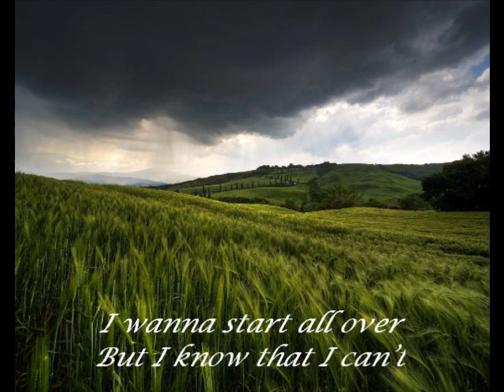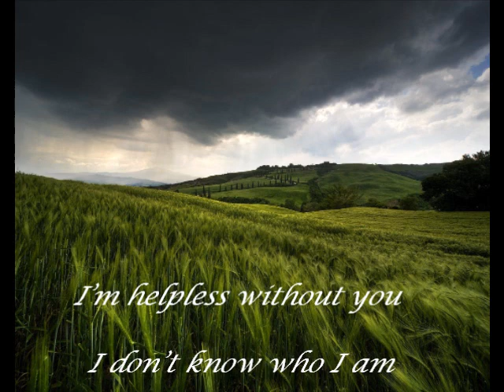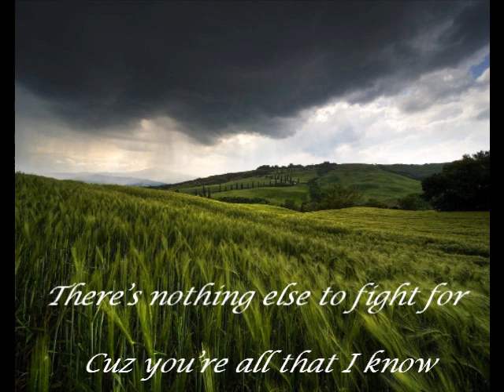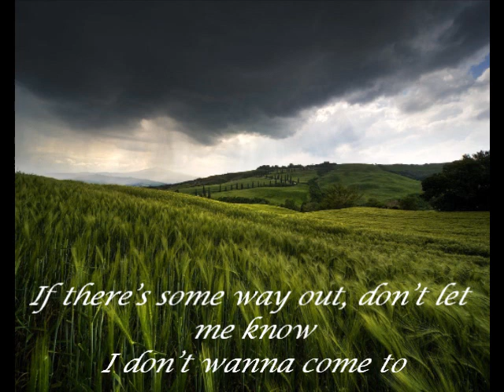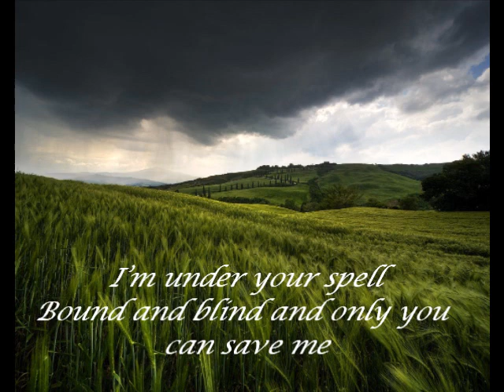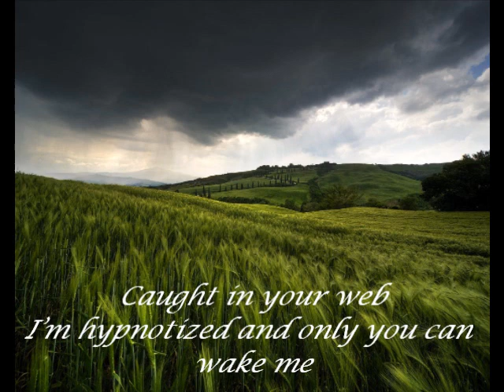Cosmic Gate feat. Aruna ~ Under your spell